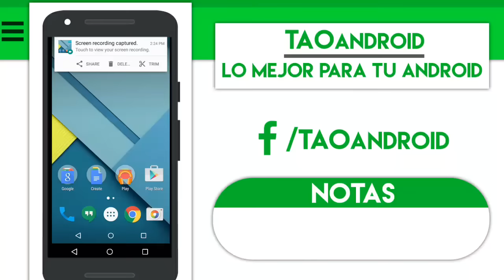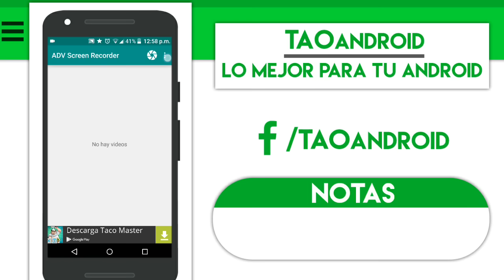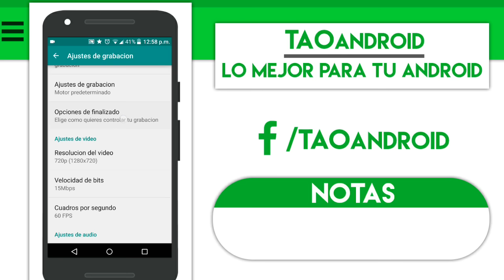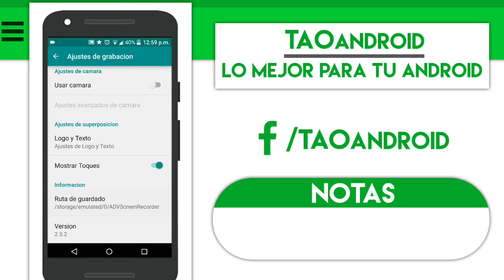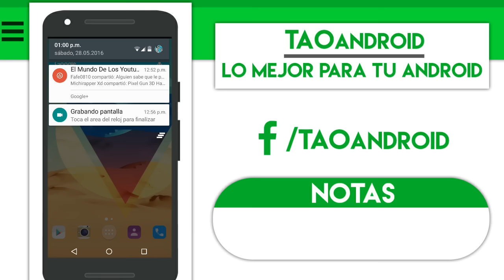Que app uso para grabar?